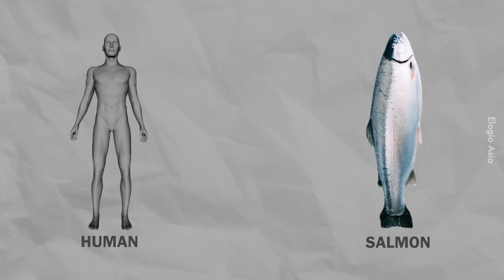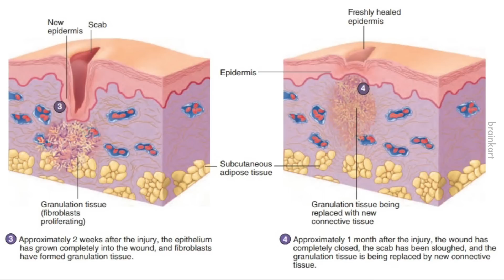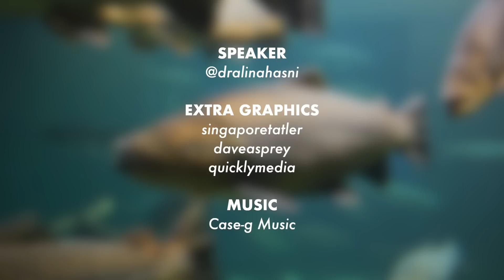Coding DNA Salmon Lebih Kurang Manusia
Aduh potong stim betul part last tu.